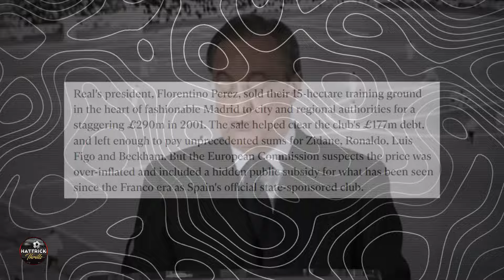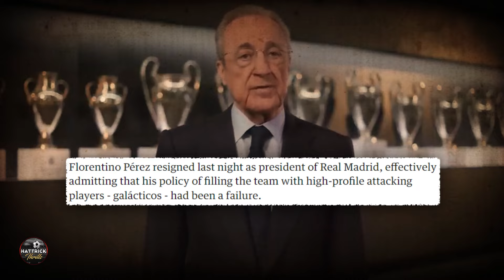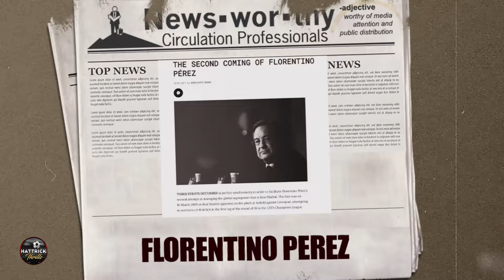Florentino Perez's Galacticos: How Good Were They?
Discover the highs and lows of Real Madrid's Galactico eras, from the euphoric triumphs on the pitch to the ethical dilemmas off-field. Learn about Perez's ambitious pursuit of success, his contentious decisions, and the fan backlash that ensued. Delve into the Super League debacle and its reverberating effects on the footballing world, exposing Perez's relentless pursuit of influence and wealth.

Video Chapters:
00:00 Intro
0:25 The Businessman
0:47 Who is He
2:10 Galacticos 1st Era
5:35 Controversy
6:46 Resigning
7:08 Galacticos 2nd Era
8:20 Conclusion